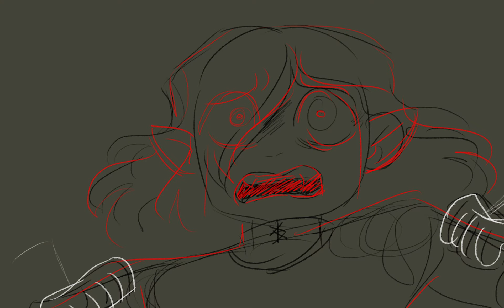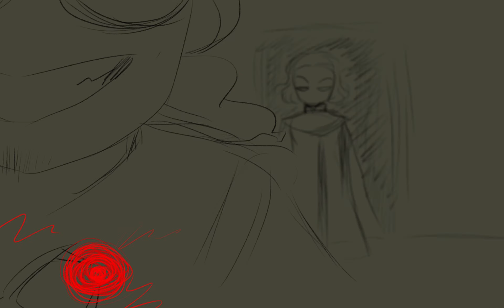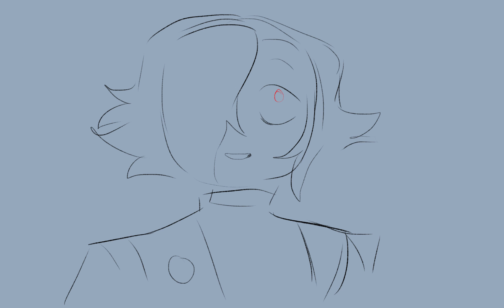The Mind Electric - Oc Animatic (TW:Slight Flashing)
YOoOOOo
LoOK AT IIIIT
It TOOK ME 2 SEMESTERs
Have a look at the little to no consistency
now i have a bunch of frames in my files